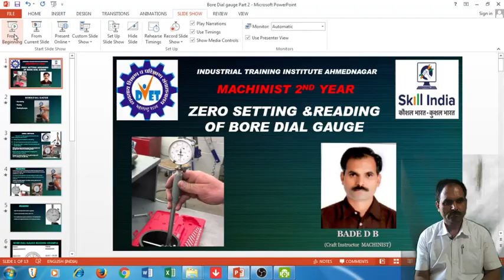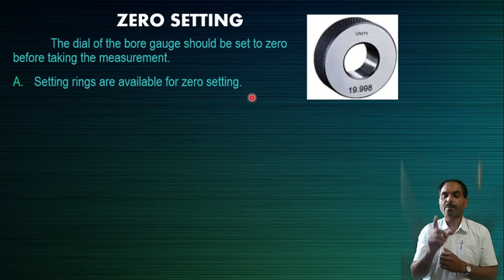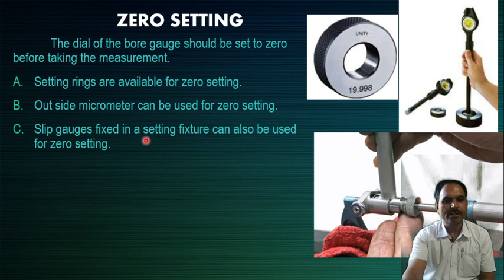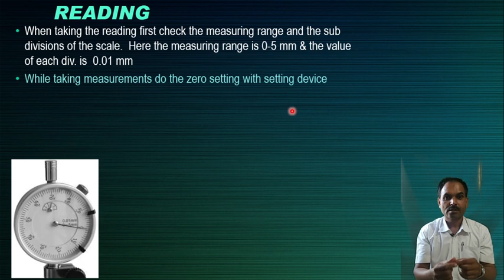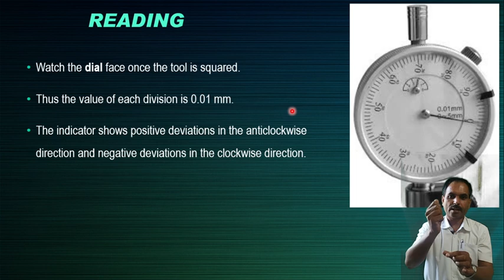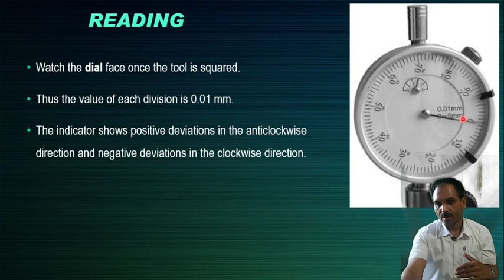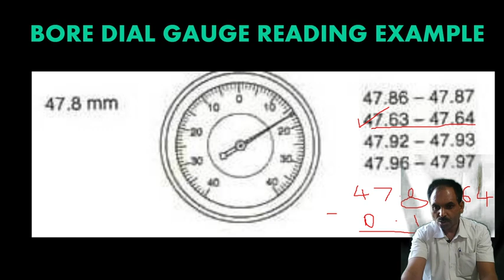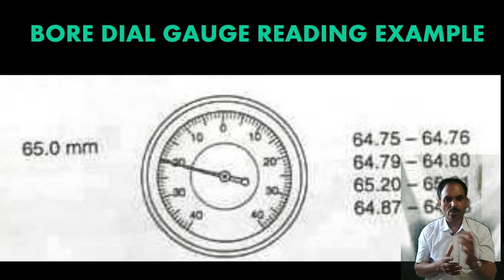Bore dial gauge Part 2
This video is created for ITI Machinist and all Mechanical engineering trades trainees
Bore dial gauge,
Cylinder bore gauge,
Dial gauge, bore gauge, dial bore gauge
Dial gauge in Marathi,
Cylindrical bore gauge in marathi
Lesson of Bore dial gauge,
Bore dial gauge in Marathi,
Measuring Instruments,
Measuring Instruments used in Mechanical Engineering,
Precision measuring instruments,
Bore gauge, Two point self centering bore dial gauge,
How to measure bore dia precisely,
How to use bore dial gauge,
ITI Machinist, Devidas Bade, ITI Ahmednagar,